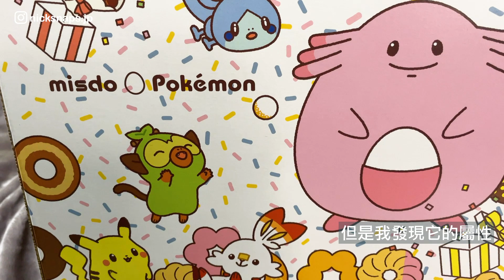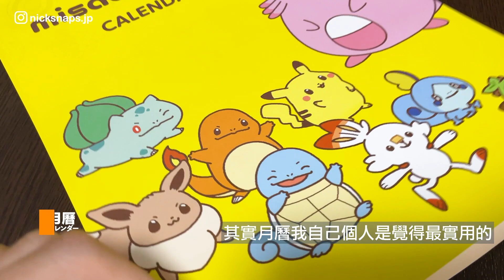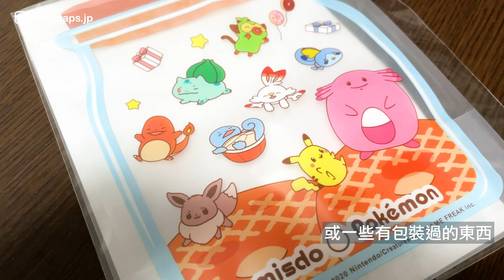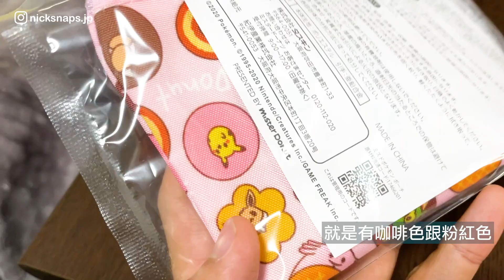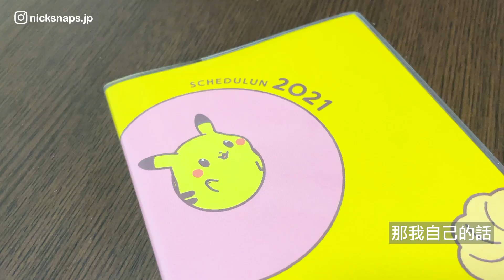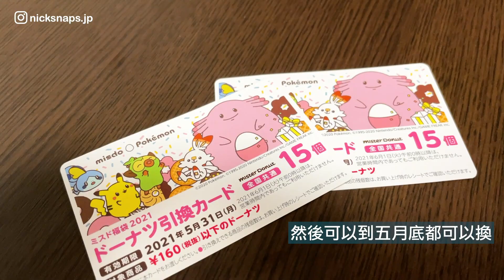可愛到不買不行 日本MisterDonut x 寶可夢Pokemon 2021年福袋開箱｜敗家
今年回不了台灣...也無法大玩特玩
就留在日本買福袋吧(誤)
日本MisterDonut再次跟寶可夢Pokemon合作
有甜甜圈又有可愛的周邊
快來跟我開箱看一下這次的福袋吧！

❗️日本生活紀錄 用意並非鼓勵大家來日旅遊❗️
❗️疫情期間暫時無法出國 也能看看日本現況❗️
❗️到訪室內空間務必佩戴口罩 勤洗手多消毒❗️
❗️外出請避免密閉擁擠空間 並保持社交距離❗️

00:00 開場
01:18 外觀
02:47 開箱
06:49 結尾

✅相關網站
🌐MisterDonut日本